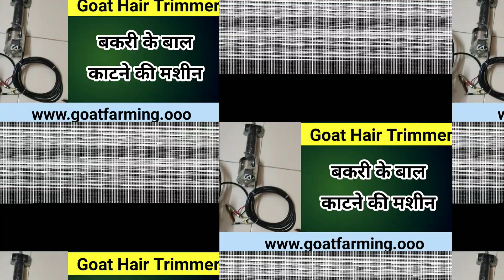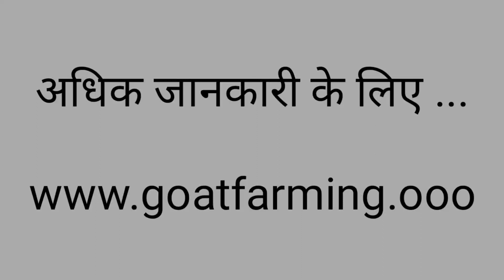Goat Hair Trimmer । बकरियो के बाल काटने की मशीन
पशु पालन एक लाभदायी व्यवसाय
Goat Hair Trimmer । बकरियो के बाल काटने की मशीन ख़रीदनेके के लिए
हमारी वेबसाइट को भेट दे ।